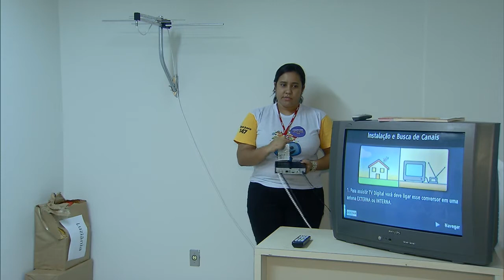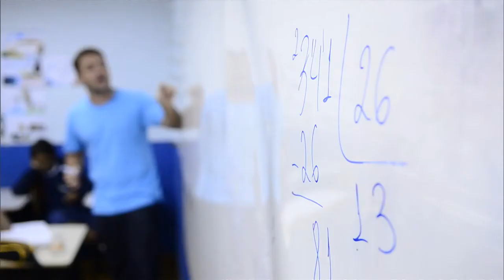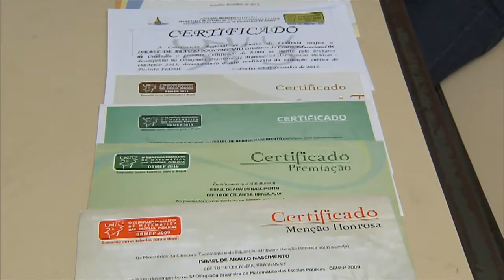Jornal NBR Notícias na Íntegra - 22 de fevereiro